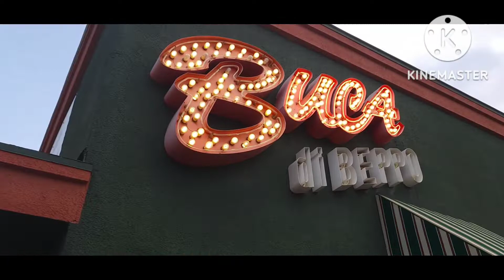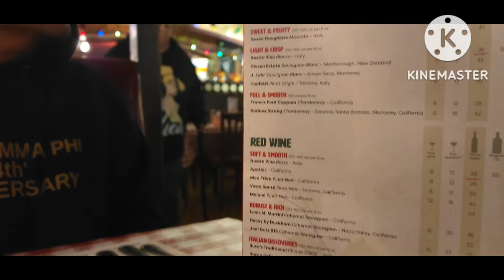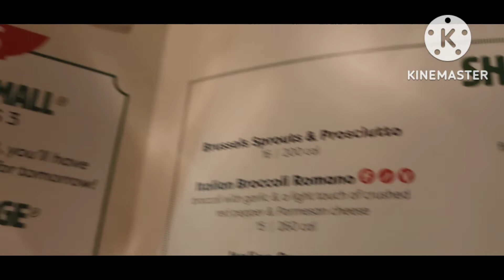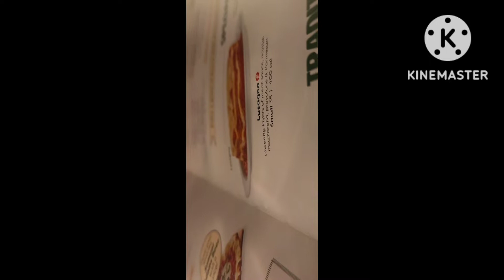(Italian food) "Buca di beppo" @Summerlin Las Vegas. chickenalfredo pizza 👌🙃🙂😉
Buca di beppo @Summerlin Las Vegas.